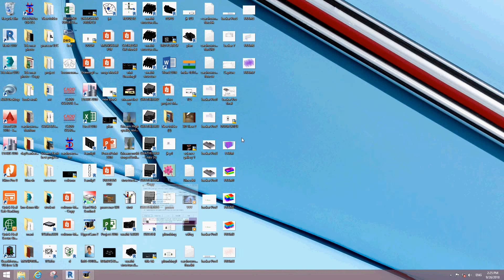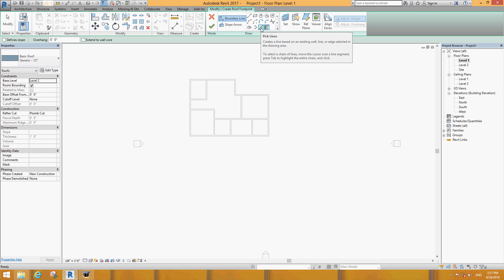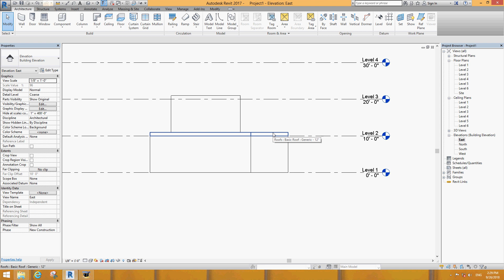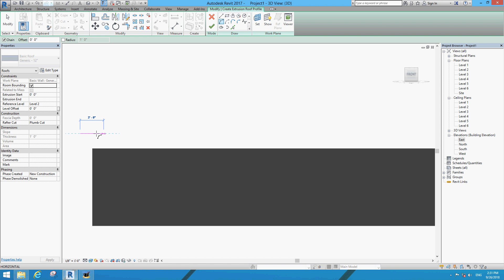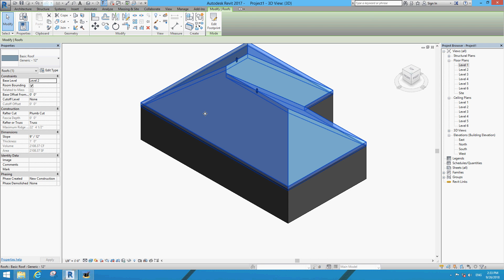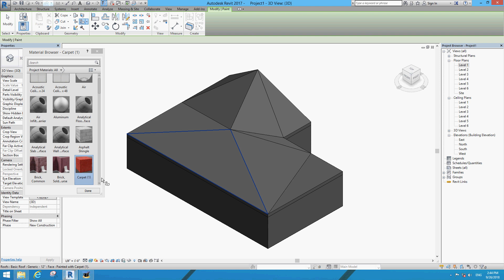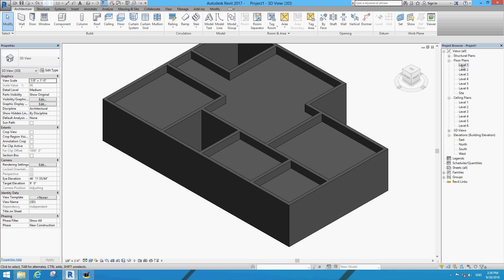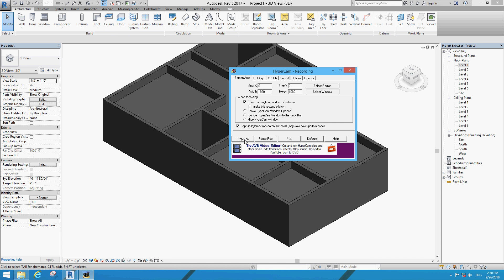CELLING WORK&ROOF CREATION